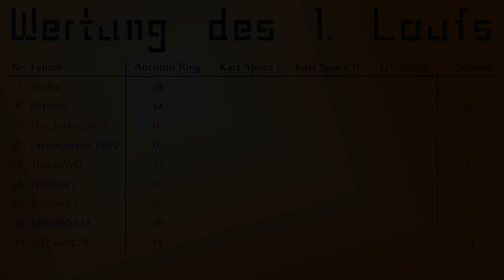TCM2 R1 - Autumn Ring Mini - 1. Lauf | Shifter Kart | Troftu Community Meisterschaft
▼ Klapp die Info aus um mehr zu erfahren ▼

► Wie heißt das Musikstück?

► Was bedeutet TCM?
TCM ist eine Abkürzung "Troftu Community Meisterschaft"

► Teilnehmer Samstag
•  1 - Troftu
•  8 - r8proto
• 12 - Der_Justin2000
• 13 - Carno (Team Carno&Kev)
• 14 - ToyotaWD
• 25 - Rufus
• 28 - Regulus
• 45 - Mika
• 99 - GTFan

► Teilnehmer Sonntag
•  1 - Troftu
•  8 - r8proto
• 12 - Der_Justin2000
• 13 - Kev (Team Carno&Kev)
• 14 - ToyotaWD
• 25 - Rufus
• 28 - Regulus
• 45 - Mika
• 99 - GTFan

Genre: Rennspiel / Rennsimulation
Entwickler: Polyphony Digital
Publisher: Sony Computer Entertainment
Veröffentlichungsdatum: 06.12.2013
Altersbeschränkung: USK 0 | PEGI 0

• Mehr als 1.200 Fahrzeuge
Der Fuhrpark wurde um mehr als 120 Fahrzeuge aufgestockt. Ihnen stehen nun über 1.200 Fahrzeugen zur Verfügung. Das Spiel bietet jetzt eine riesige Auswahl an Fahrzeugen, darunter auch Wagen aus der beliebten „FIA GT3"-Kategorie, die inzwischen zum Standbein der GT-Rennen geworden sind.

• Vision Gran Turismo
Mehr als 20 der weltweit führenden Automobilunternehmen haben zur Feier des 15. Geburtstags von Gran Turismo® spezielle Autos für das Spiel entworfen. Im Verlauf rund eines Jahres werden die Wagen jedes dieser Unternehmen einer nach dem anderen ins Spiel integriert. Ein solches Fahrzeugfestival erleben Sie nur bei Gran Turismo®.

• Mit 37 Orten und 100 Layouts
Neben neuen Strecken wie der Ascari Gesamtstrecke, Mount Panorama, Silverstone, Brands Hatch und dem Willow Springs International Raceway wird auch die Arena-Originalstrecke eingeführt, und die beliebte Originalstrecke Apricot Hill feiert ihr Comeback in der Reihe.

• Wetterumschwünge, Zeitumstellungen und astronomisches Simulationssystem
Bei real existierenden Strecken werden die Umweltbedingungen anhand der jeweiligen Längen- und Breitengrade der Strecke simuliert.

• Anpassungsteile
Dies ist der Haupt-Szenariomodus des Spiels. Sie beginnen auf der Einsteigerstufe und erwerben Schritt für Schritt Lizenzen für die jeweils nächsthöhere Stufe. Das neue System ermöglicht den Aufstieg durch das Sammeln einer vorgegebenen Anzahl von Sternen, sodass Ihr Spielfortschritt stets Ihren Fähigkeiten angepasst wird. Viele verschiedene Veranstaltungsarten stehen zur Verfügung. Im späteren Spielverlauf nehmen Sie an speziellen Veranstaltungen teil, in denen die Wetterbedingungen ständigen Schwankungen unterworfen sind.

• Kaffeepause
Dies sind Minispiele, die zwischen den Veranstaltungen im Karrieremodus erscheinen. Viele Herausforderungen können immer wieder angegangen werden, wie zum Beispiel ein „Kegel umfahren"-Wettbewerb in einem Stadion oder Öko-Herausforderungen, bei denen Sie mit einem Liter Benzin möglichst weit kommen müssen.

• Spezial-Veranstaltungen
Diese Veranstaltungen werden im Spielverlauf freigeschaltet. Fahren Sie beispielsweise das LRV entlang der Route der „Apollo 15"-Expedition oder erhalten Sie Einladungen zum renommierten Goodwood Festival of Speed. Außerdem dürfen Sie sich auf noch mehr Veranstaltungen freuen, die in zukünftigen Aktualisierungen dazukommen.

• Neue Fahrdynamiken
Mithilfe der Unterstützung einer Vielzahl technischer Partner wurde das Physik-Modell, das den Fahrdynamiken zugrunde liegt, komplett überarbeitet. Bei den Reifen werden die Struktur und das Übertragungsverhalten berücksichtigt, für die Aufhängung wurde die Analyse von realen Fahrzeugen herangezogen und die Aerodynamik bezieht sowohl die Fahrzeugformen als auch Änderungen in der Fahrzeugrichtung mit ein. Der Unterschied wird Ihnen sofort auffallen, sobald Sie nur einmal das Lenkrad drehen.